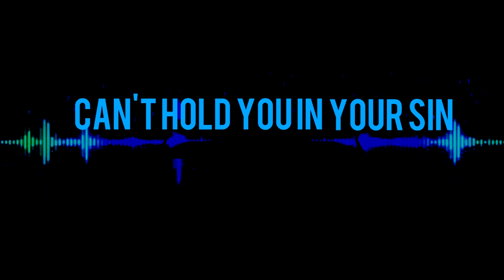Tortuga(Radio Mix)Double V Formal One with Lyrics |JRJMUSIC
Here is a Lyric Remix Challenge That I took on recently I was sent this song and it didn't have any words and I was challenged to come up with words for it...

Now I have mixed in my words for The Light in with Tortuga Radio Mix version of Double V and Formal One

I truly enjoy the music that they have produced and was greatly inspired through the writing process of creating lyrics that would be impacting in our world today

Here is links to my sites and there's as well

Album Links

Amazon.com

Formal One

God Bless!